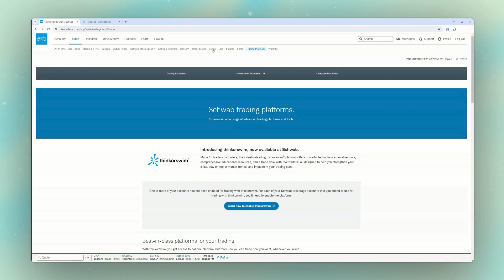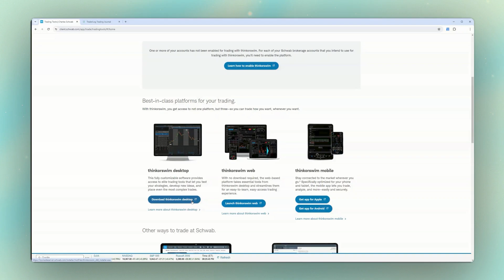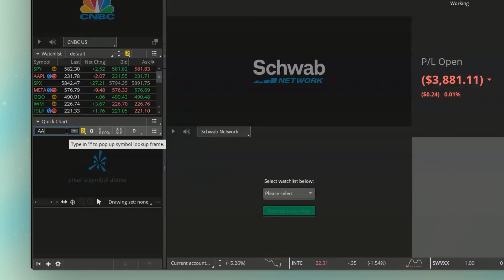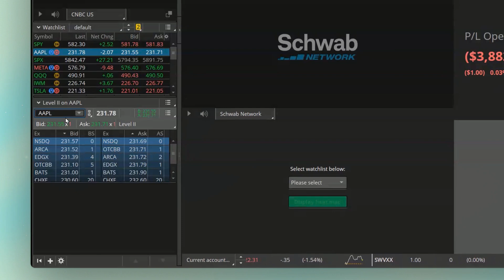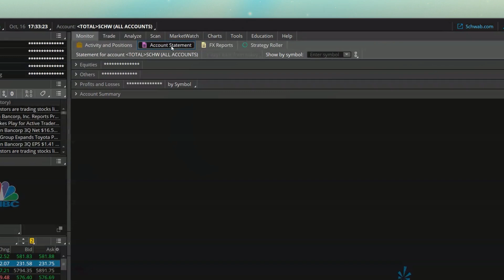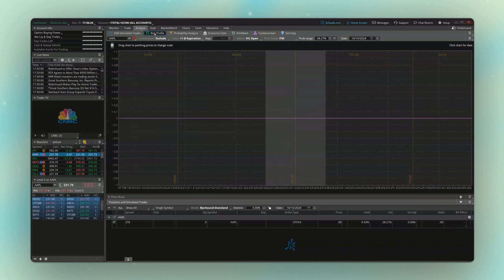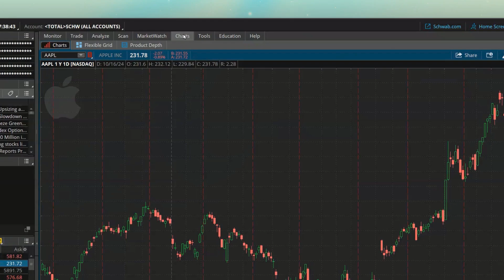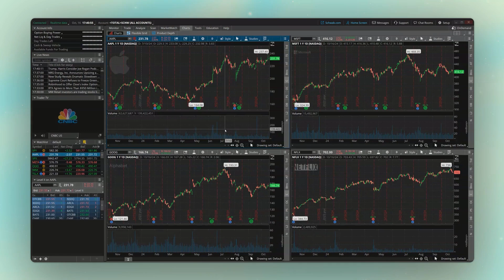How to Download and Navigate ThinkorSwim - ThinkorSwim Tutorial Series (1/15)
Today, we'll be walking you through how to download and install ThinkorSwim and give you a quick tour of the platform’s layout to get you started.

Timestamps
0:00 Intro
0:24 Download ThinkorSwim
3:30 Sidebar Tools
6:50 Main Navigation Pages
11:25 Charts